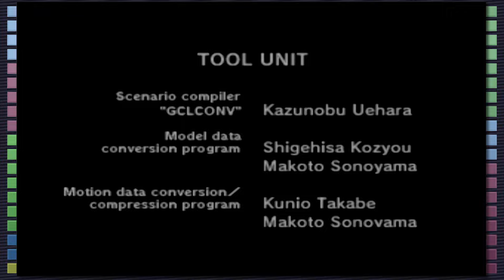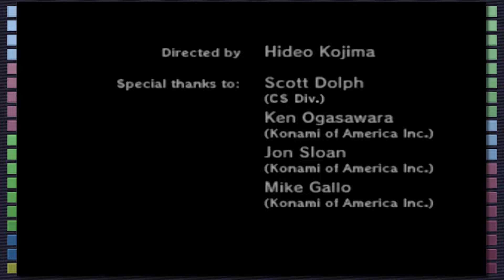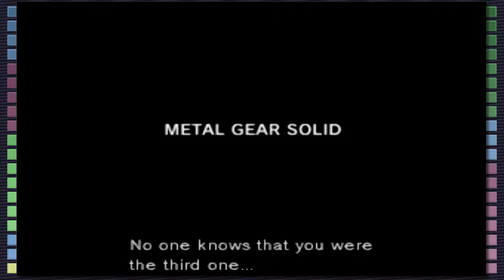Metal Gear Solid Part 17: THE PRESIDENT WAS IN ON IT!!!!1 | Chris And Andy Play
Only super cool dudes like us who watch the credits would know that.

I'm super excited, so go watch it instead of reading this. If you're reading this because you've watched it. You can seriously help us out with a simple like on the video.

Music
Intro:
 Vox Vs. Uke
by unreal_dm
featuring Mind Map That!

Outro:
Sudden Goodbye
by Alex
featuring TheDice

Time Lapse:
Dark Helical Circleby CSoul featuring trivient